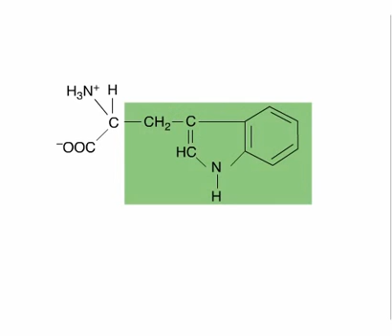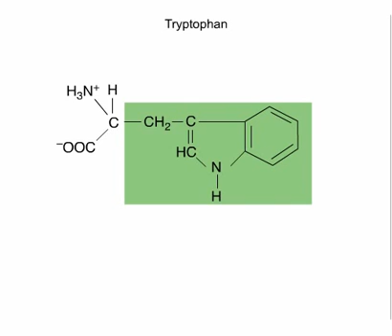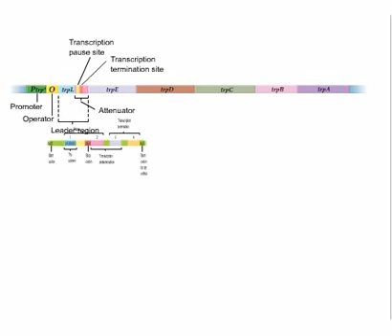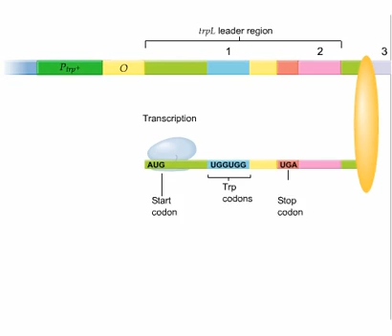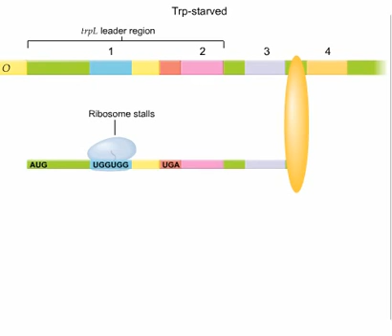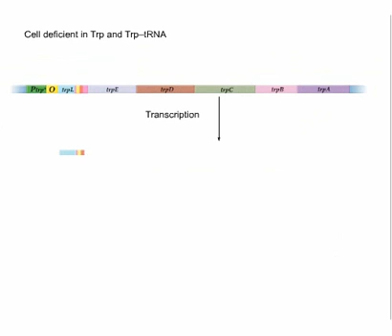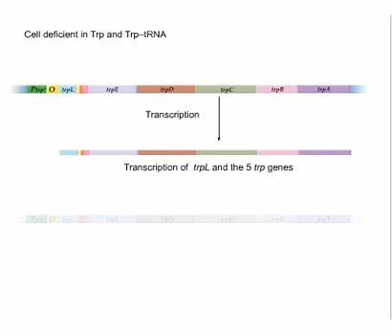ch19 a1 TryptophanOperonULTIMATE